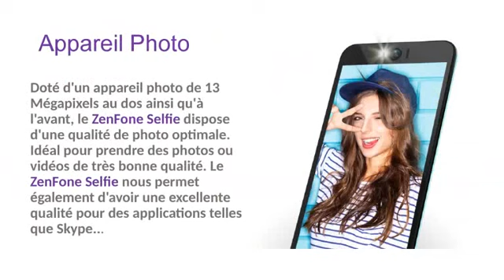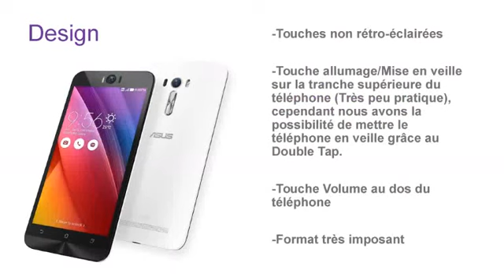Asus ZenFone Selfie Présentation